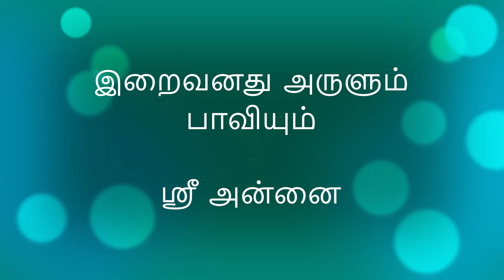இறைவனது அருளும் பாவியும் - ஸ்ரீ அன்னை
இறைவனது அருளும் பாவியும்
ஸ்ரீ அன்னை

Savitri Bhavan, Auroville
Savitri Foundation, Auroville